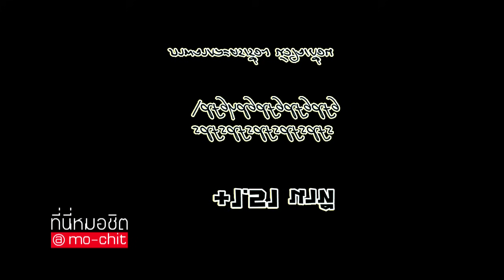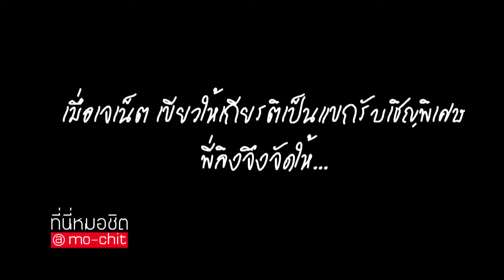ที่นี่หมอชิต | เที่่ยวนครนายกกับ อ๋อม - ขวัญ คู่จิ้นจาก เจ้าสาวสลาตัน | 23 มี.ค. 57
ที่นี่หมอชิต 23 มีนาคม 2557 พบกับ อ๋อม อรรคพันธ์ และ ขวัญ อุษามณี คู่จิ้นที่มาแรงที่สุด จากละคร เจ้าสาวสลาตัน ไปทำกิจกรรม สนุกสุดเหวี่ยง แบบแอดเวนเจอร์ อย่าง พายเรือคายัค ถึงนครนายก เปิดเผยสัมพันธ์ว่า ซี้กันมาก แถมโชว์ความ สนิทสนม หยอกล้อ และแกล้งกันไปมา จนตกน้ำตกท่า รับรองว่าคนที่เห็น ต้องจิ้นกระจาย

โดยทางรายการ จัดทริปพิเศษ รับคู่จิ้น ด้วยการพาไปเที่ยว นครนายก ชมดอกไม้ เลี้ยงนก และต่อด้วยการพายเรือ ทำให้ทั้งคู่สนุกมาก ที่ได้มาเที่ยว พักผ่อนครั้งนี้ อ๋อมกับขวัญ เผยว่าที่สนิทกัน ทั้งที่พึ่งเคย ร่วมงานกันเรื่องแรก เนื่องจากถ่ายละคร ด้วยกันนานเป็นปี แล้วทั้งคู่ยังชอบ แกล้งกันมาก จึงสนิทกันเร็ว ทำให้เวลาเล่น ฉากเลิฟซีน จะหลุดเยอะ เพราะจะขำ มากกว่าเขิน ตอนนี้ทั้งคู่ ดูแลครอบครัวดีมาก โดยเฉพาะหนุ่มอ๋อม ที่ทำหน้าที่ เป็นเสาหลัก หาเงินเลี้ยงดูครอบครัว

อ๋อมบอกว่า ขวัญเป็นคนจริงใจ แต่ใจร้อน ขี้งอนไปหน่อย โกรธง่ายแต่หายเร็ว ส่วนขวัญบอกว่า อ๋อมเป็นคนที่ ทำอะไรจะตั้งใจมาก เป็นสุภาพบุรุษ ชอบดูแล เทคแคร์คนอื่น ข้อเสียคือ เป็นคนตื่นยากมาก